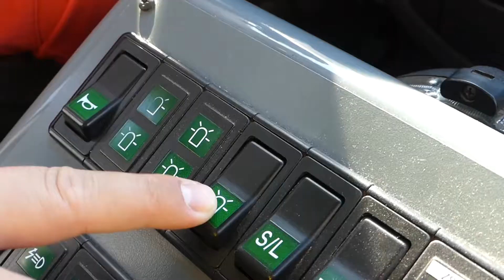Retten wie die Großen - 24h-Übung der Johanniter-Jugend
24 Stunden trainieren die Johanniter-Jugend aus Wasserburg und die Jugendfeuerwehr Wang gemeinsam. Und retten dabei wie die Großen. Eine der Einsatzmeldungen: Verkehrsunfall mit eingeklemmten Personen.